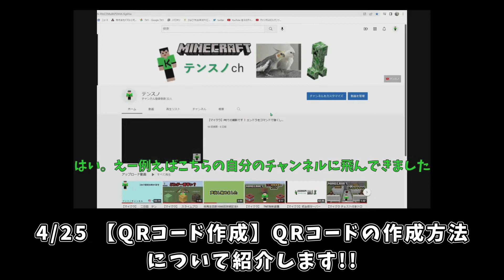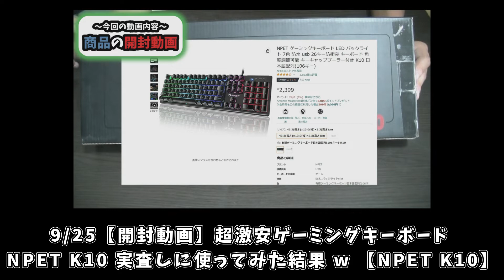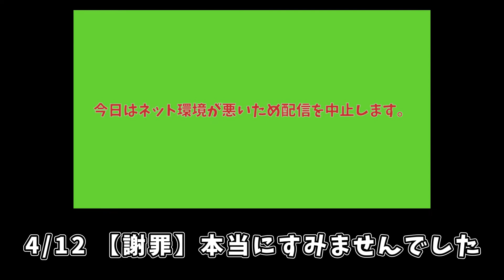【視聴者様に感謝】1000人ありがとう!! テンスノの歴史 思い出をまとめてみた!!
今までの特に心に残っている動画たちをまとめてみましたｗ